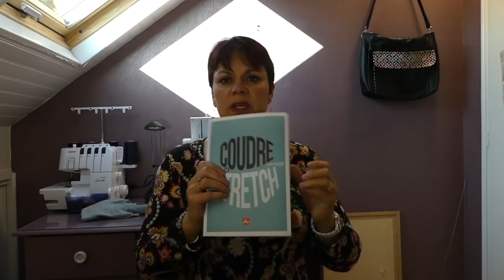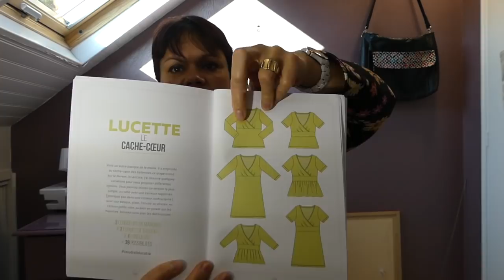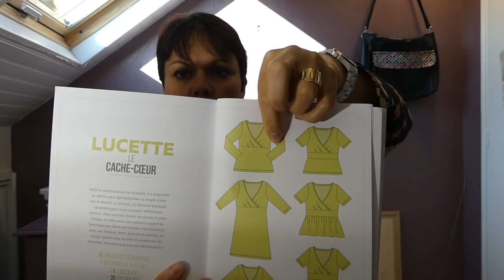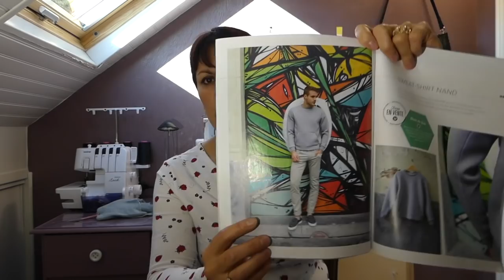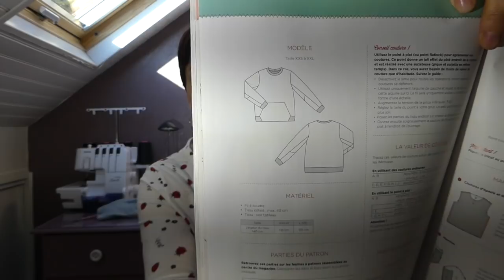podcast #10 : il n'y a que la maille qui m'aille....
Bonjour tout le monde et bienvenue dans ce nouvel épisode !
vous n'y trouverez que des réalisations en maille jersey !
pour la partie couture :
- un plantain et un top chauve souris de Konfettis Pattern en maille de chez bennytex ( en rupture...)
- un chemisier Sofia de LMV en maille de chez bennytex ( jersey Viscose Imprime Patchwork Motif Inca)
-un top cache-coeur lunette du livre "coudre le stretch" de Marie poisson en jersey coton de "tissus des ursules"
- un sweat NAND LMV en molleton de chez Bennytex
Pour la partie tricot :
- un châle "waiting for rain" de Sylvia mac fadden en Drops LACE
- un gilet AIDEZ CARDIGAN de Cirilia Rose en DROPS NEPAL
- un col pour homme "VALANAR COWL" de Elodie Nodal en Lainde de chez Action
- un LADY MARIEKE de Along avec Anna en DROPS NORD
bon visionnage :)